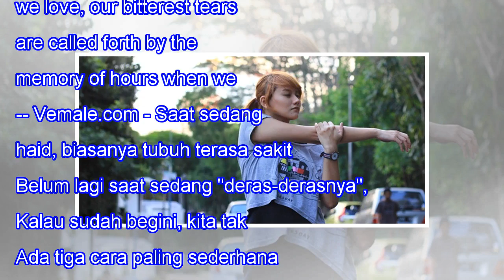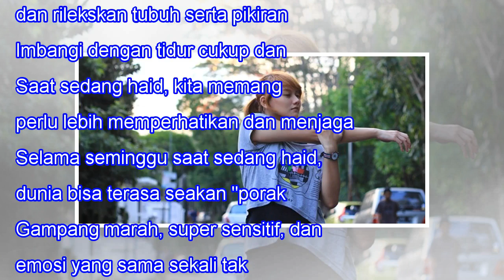Tanpa Obat, Ini 3 Tips Biar Nggak Tersiksa Saat Sedang Haid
Tanpa Obat, Ini 3 Tips Biar Nggak Tersiksa Saat Sedang Haid When we lose one we love, our bitterest tears are called forth by the memory of hours when we loved not enough. -- Vemale.com - Saat sedang haid, biasanya tubuh terasa sakit semua. Belum lagi saat sedang "deras-derasnya", rasanya sungguh ta...